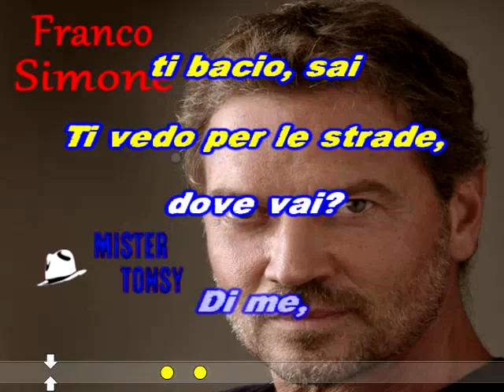Franco Simone - Solo Se Mi Vuoi (HELLO) KARAOKE